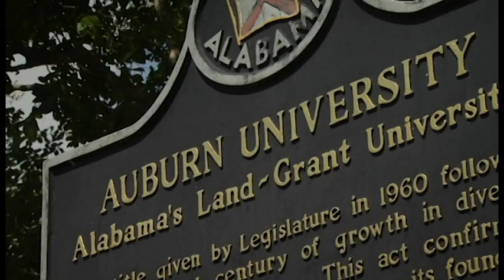Plain Talk: Retired Lt. Gen. Ronald Burgess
Auburn University's new Chief Operating Officer Retired Lt. Gen. Ronald Burgess sat down with Eagle Eye's Ken Ward to discuss his new role.